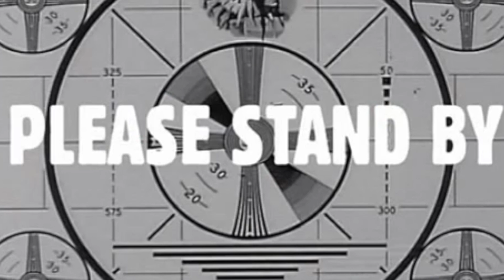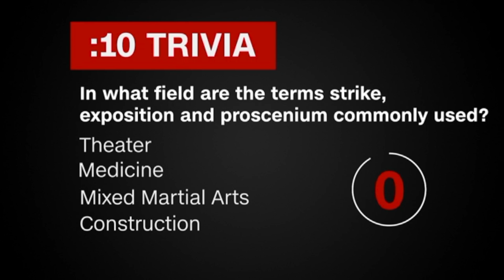4.10.2017: Accent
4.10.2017: Accent w/ WHS Has Talent